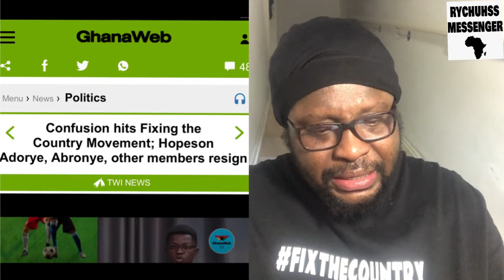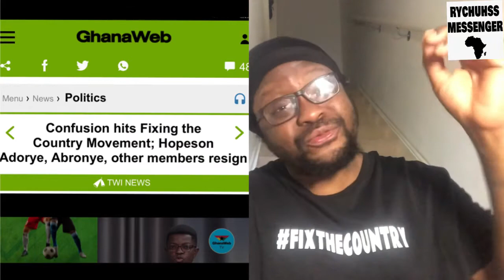Confusion Hits Fixing The Country Movement | Hopeson Adorye, Abronye, Others Resign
Thanks for your views and subscription